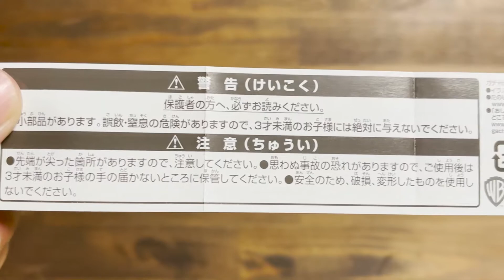#15 今日のガチャ！（トムとジェリー LOVE CHEESEコレクション） / Gashapon capsule toy - Japan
トムとジェリー LOVE CHEESEコレクション をご紹介！

▼紹介した商品はコチラ

今日のガチャ！とは？
日本のガシャポン（ガチャガチャ、カプセルトイ）の開封、紹介を行っています。

We are opening and introducing Japanese Gashapon (Gacha Gacha, Capsule Toy).
Kami membuka dan memperkenalkan Gashapon Jepang.
일본의 가샤폰 개봉 소개를하고 있습니다.
我们正在开放和介绍日本扭蛋.

食玩（玩具）、フィギュア、ミニチュアなどの開封、紹介はコチラ